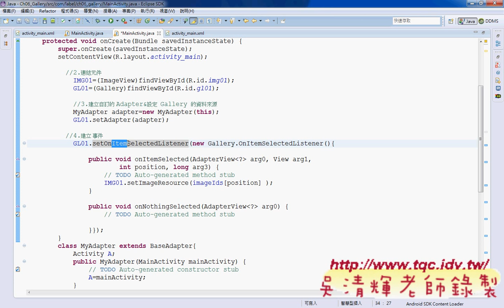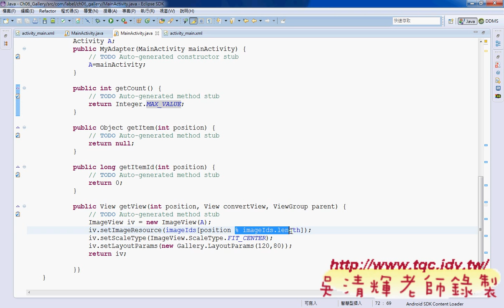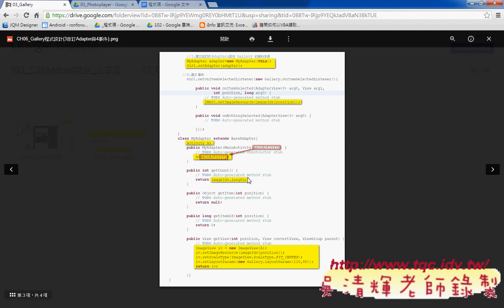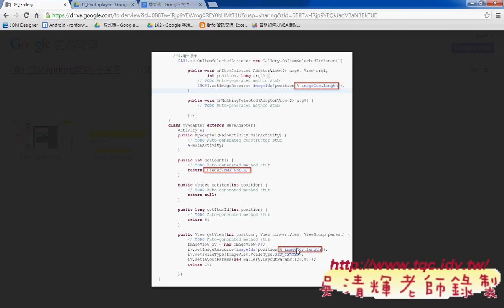07 Gallery專案與無窮輪播版Android實務 吳老師2